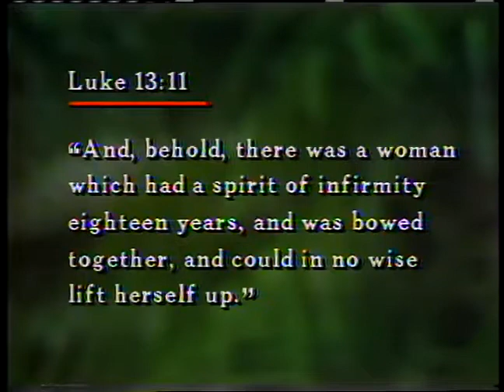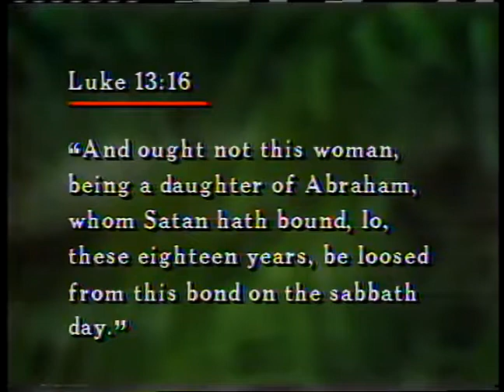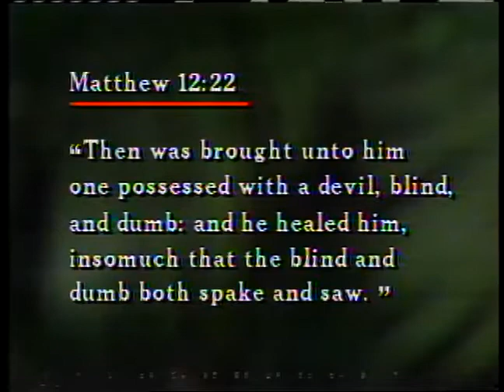Human Illness Divine Healing 6 What is Healing part 2 ~ Dr Lester Sumrall